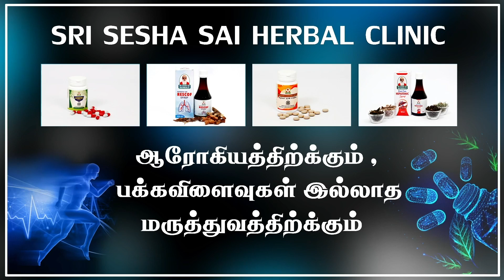இருந்தும் பாழாகும் ஏழு?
Replying to your questions in tamil video. மருத்துவ ஜோதிட சந்தேகங்கள் அதற்கான பதில்கள்.

இருந்தும் பாழாகும் ஏழு - பற்றி  விளக்கமாக பதில் அளிக்கிறார்  நாட்டு மருத்துவர் சக்தி சுப்பிரமணி.